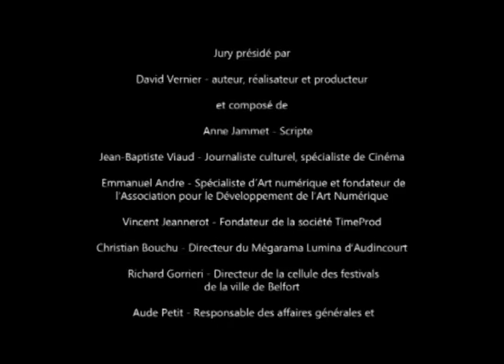CNT CNC - Interrogations - FF1J 2009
par l'équipe CNT CNC
Thème 2009 "Je tourne en rond"